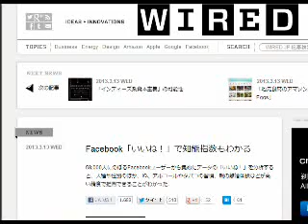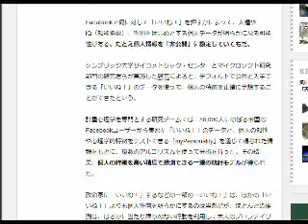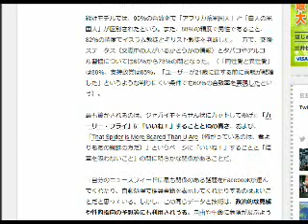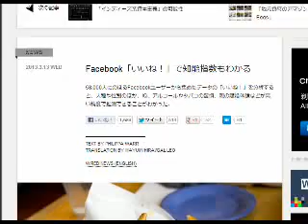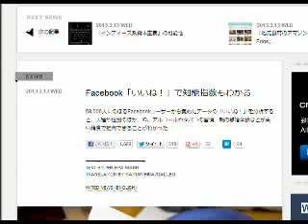2013/3/18 六時五分:『いいね！』で性格診断される時代に